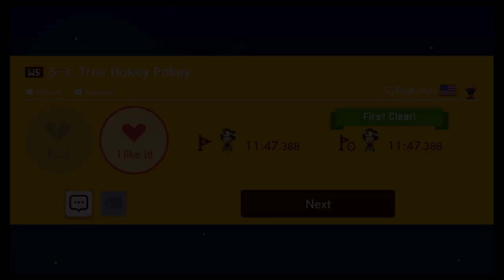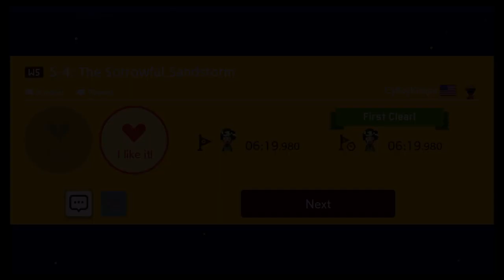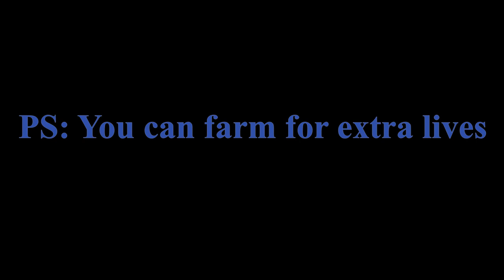Well, this is fine… - Super CyBoyKoopa World 5 - Super Mario Maker 2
Hey everyone!

Thanks for checking out my playthrough of World 5 of Super CyBoyKoopa World, a brand new world in Mario Maker! This world features levels of all different styles, focusing on some cool and unique mechanics! I have been waiting for this super world to be released for over a year, and it does not disappoint! Check it out yourself at the Maker ID below!

Maker ID: M6R-K7P-V3G

Timestamps:
0:00 - Intro
0:24 - 5-1: Release the Chain Chomps!
7:56 - 5-2: Dry, Dry, Deserted Desert
13:05 - 5-3: Tree Hokey Pokey
19:30 - 5-4: The Sorrowful Sandstorm
24:56 - 5-B: Iggy’s Boney Brawl

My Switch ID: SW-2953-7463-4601